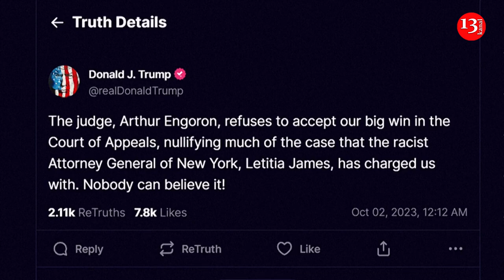Trump's civil fraud trial kicks off today in NYC